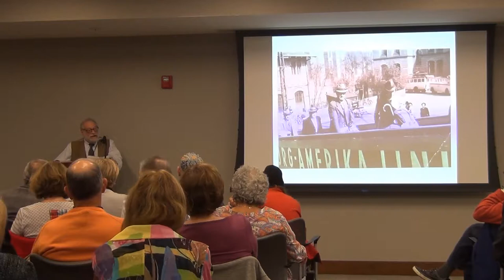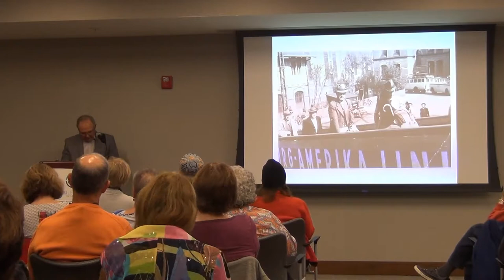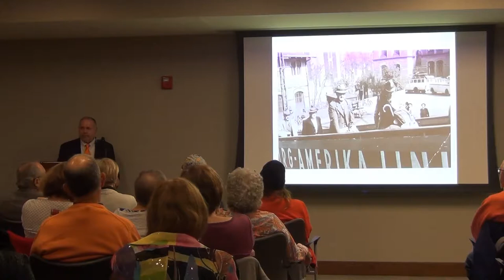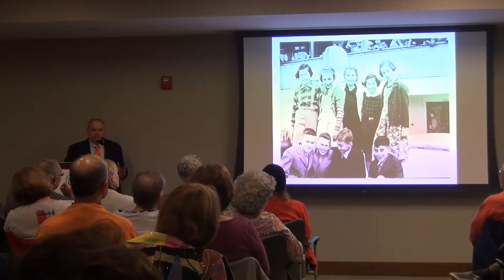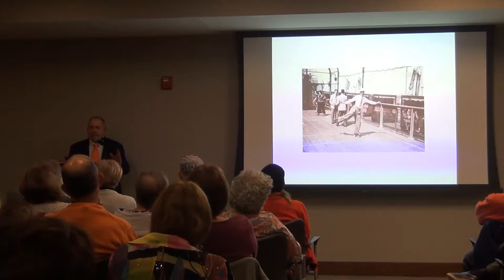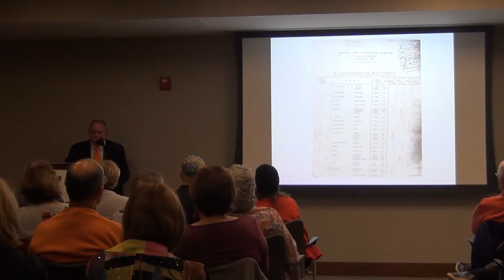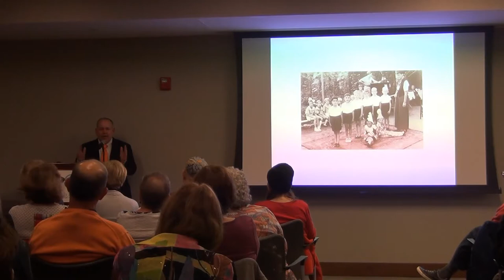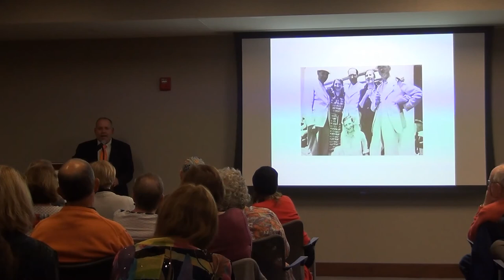Scott Miller presents "Searching for Survivors: The Fate of the St. Louis Passengers"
Speaking on 10-6-19 at the Holocaust Museum and Learning Center.

While a majority of this excellent lecture was recorded, unfortunately the video camera shut off with about 10 minutes left in the talk. We apologize for the inconvenience, but it is still absolutely worth your while to watch.